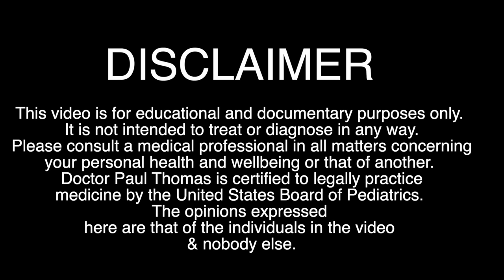HOW TO STOP TANTRUMS FOREVER! (3 Easy Steps) | Dr. Paul